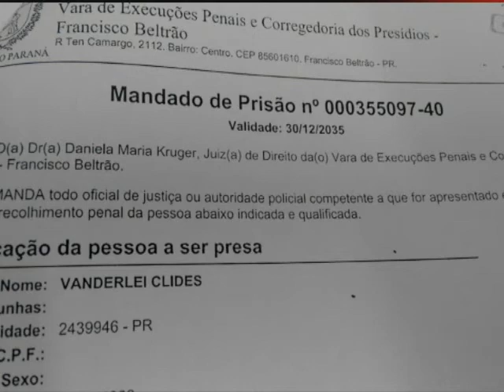Prisão de foragido do sistema penitenciário